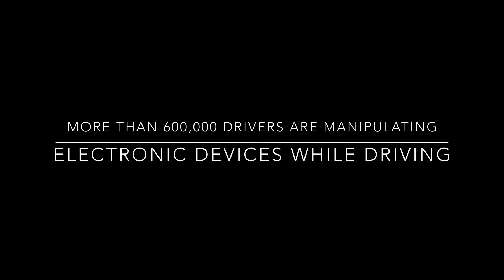Don't Snapchat and Drive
Kaylee P
Landis B
Shelby K
Cassie C
Layla T

Kayla...Editor